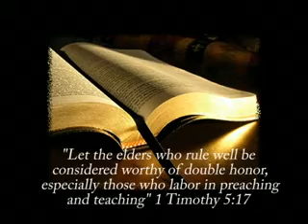Pastor Williams 35th Anniversary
Join us as we celebrate 35 years under the leadership of Rev. Robert J. Williams, Jr.  Get your tickets today!